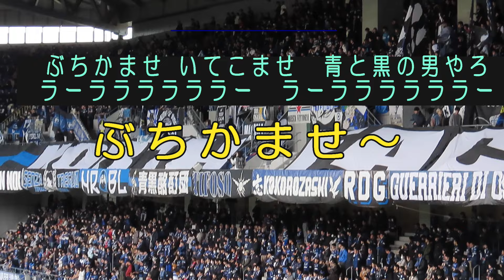【ガンバ大阪 2023新チャント＆変更チャント計4曲(歌詞付き)】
0:00 オープニング
0:09 黒川圭介
0:52 ダワン
1:21 ファンアラーノ
1:56 ぶちかませ いてこませ